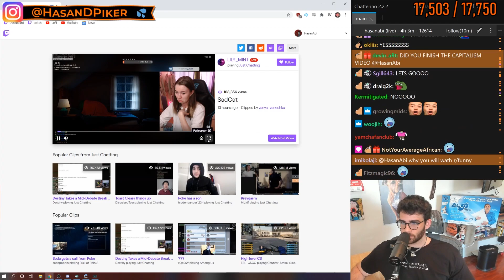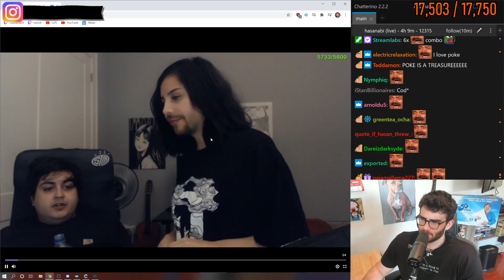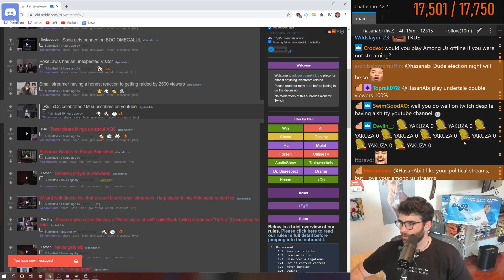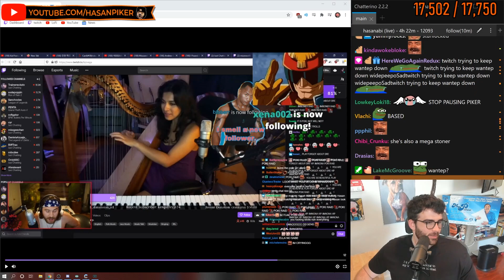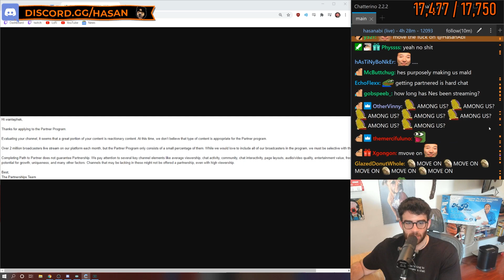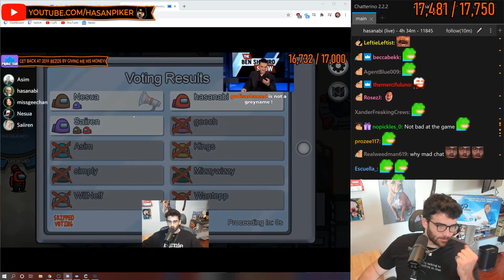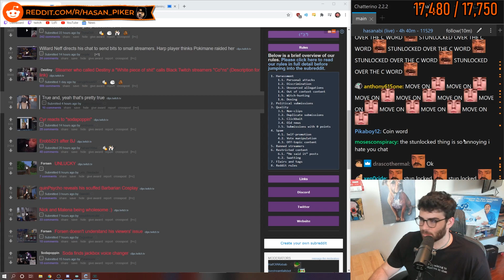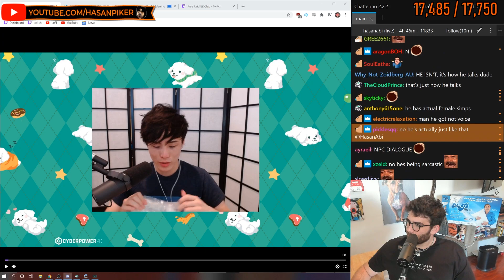Hasan REACTS to LiveStreamFails 09-18-2020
This is an unofficial Clip Channel.